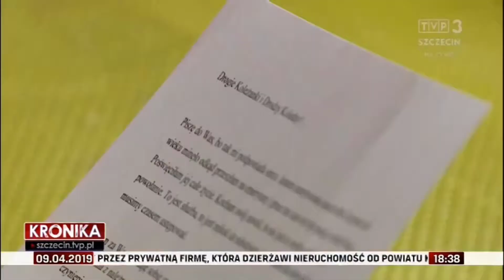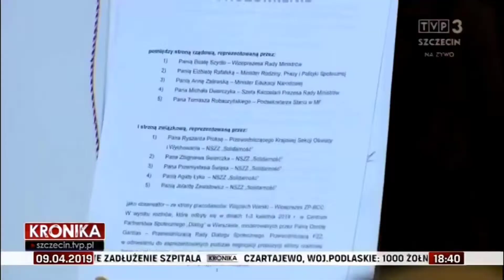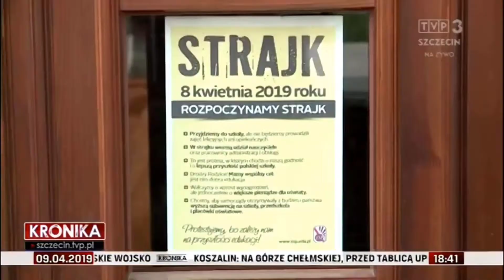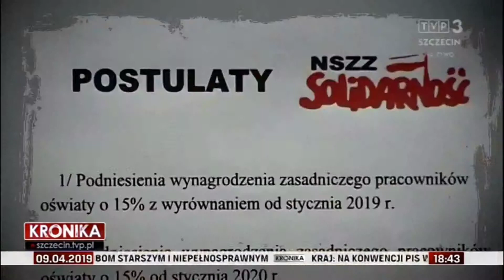Przekaz Dnia w Kronice Szczecińskiej - strajk nauczycieli 09.04.2019